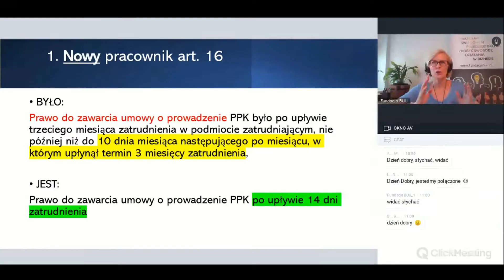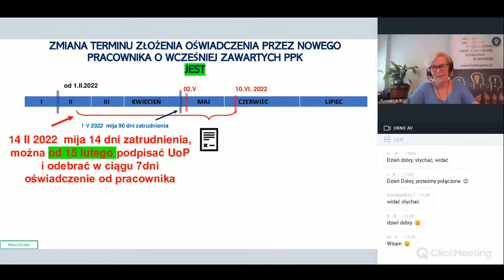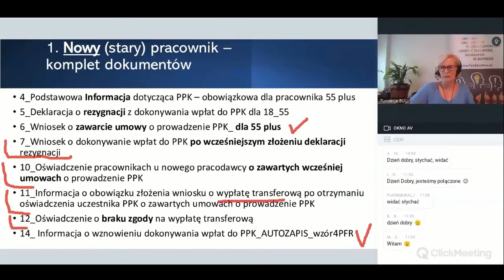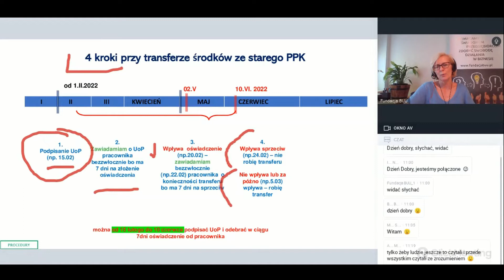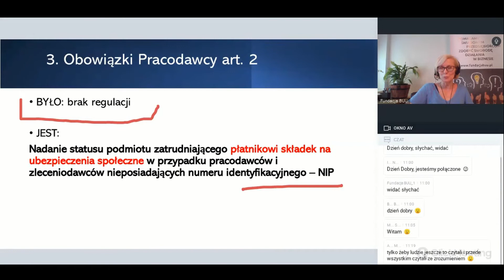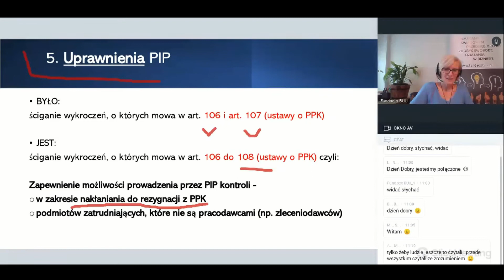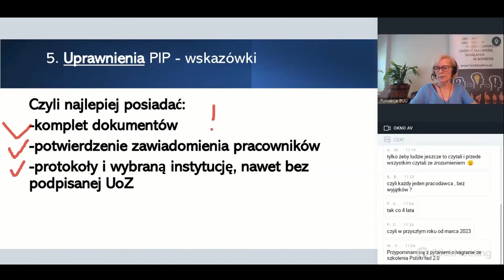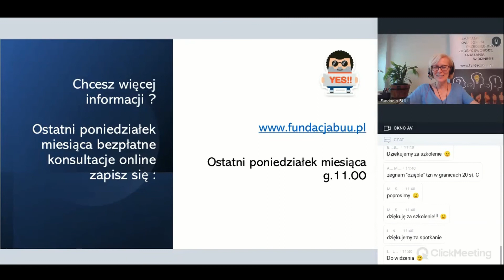Zmiany w PPK w 10 min czerwiec 2022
Z tego filmu dowiesz się o najważniejszych zmianach w PPK, które wchodzą w życie od czerwca 2022r.

Najważniejsze z nich:
1) Nowy pracownik
2) Wpłaty do PPK od pracodawcy i Państwa
3) Obowiązki pracodawcy
4) Informacje między instytucją finansową a podmiotem zatrudniającym
5) Uprawnienia PIP

Zapraszamy na kolejne szkolenia w każdy ostatni poniedziałek miesiąca.